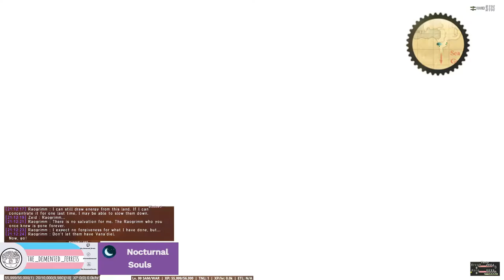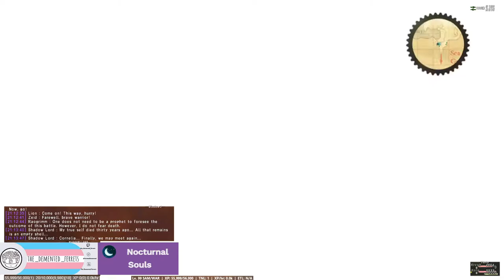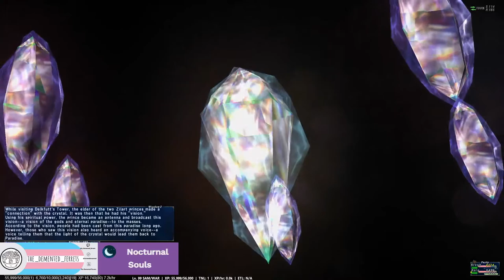Kresh and Kerns ongoing disasters through Vana'diel: A Final Fantasy XI Misadventure Part 9